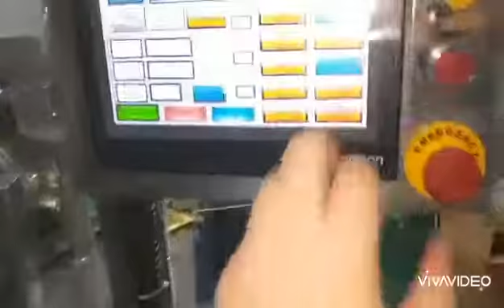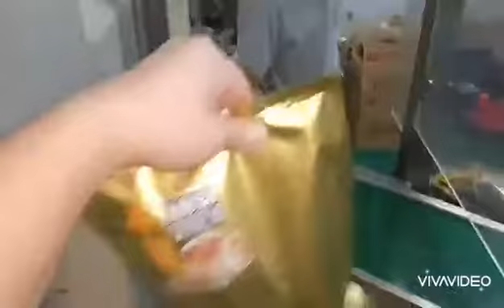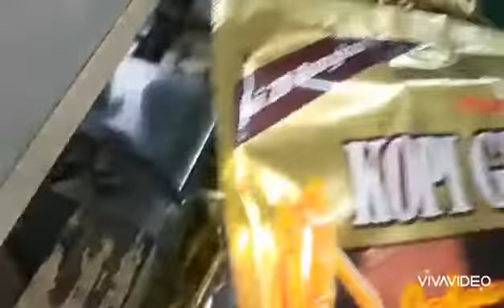MASS PACK (TYPE 1)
MADE BY SOLUTIONPACK MACHINERY (ML SDN BHD

FREE SERVICE, TRAINING AND DELIVERY

SOAL HARGA. KITA RUNDING SAMPAI JADI.

Ingin maklumat dan keterangan lebih lanjut. Sila hubungi kami.

FREE CONSULTANCY

Atau hubungi cawangan terdekat anda!!!

Mesin dah ada. Plastic mana nak cari. Jgn risau kami bantu.  SP Plastic & Packaging Sdn Bhd